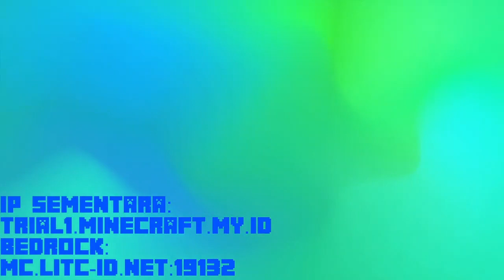Minefest Indonesia 2020 talkshow session: MCAnimID